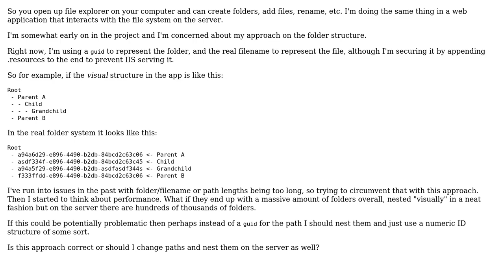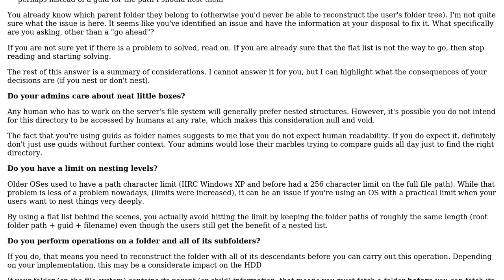I'm building a file management app and need to know the best approach for dealing with folders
Software Engineering: I'm building a file management app and need to know the best approach for dealing with folders

With thanks & praise to God, and with thanks to the many people who have made this project possible! You are responsible for your own actions.